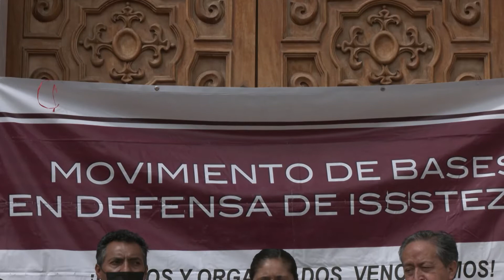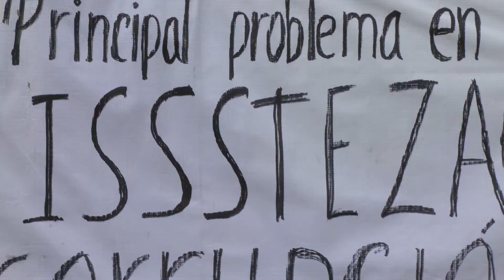Exigen al gobernador electo detenga aprobación a la reforma a la Ley del Issstezac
Mantiene su postura de no a la Ley Tello.

Zacatecas, Zacatecas. – El Frente Social por la Soberanía Popular, el movimiento de Ex Braceros y el Movimiento de Bases en defensa el Issstezac, continúan en la postura de rechazo a la iniciativa de reforma que propone el gobernador Alejandro Tello, pero además exigen al gobernador electo David Monreal, detener dicha iniciativa.

Por su parte, el Movimiento de Bases, mantiene en defensa de los trabajadores su postura de que se realice un ataque frontal a la corrupción, además de proteger la parte empresarial para darle viabilidad.

@ canal15fresnillo